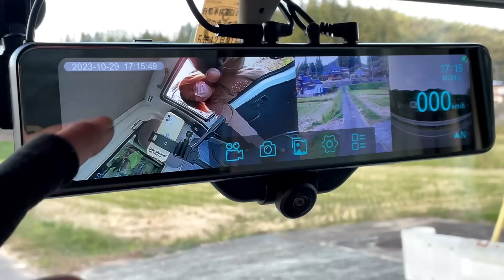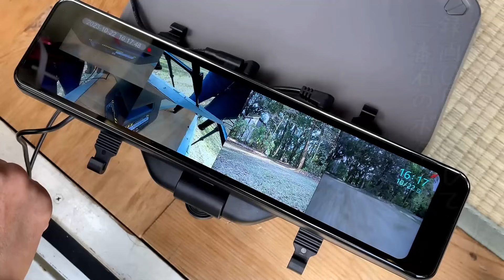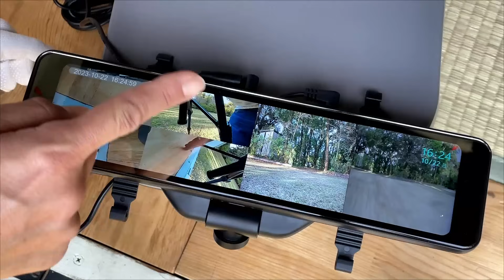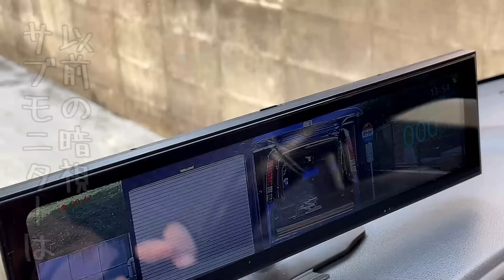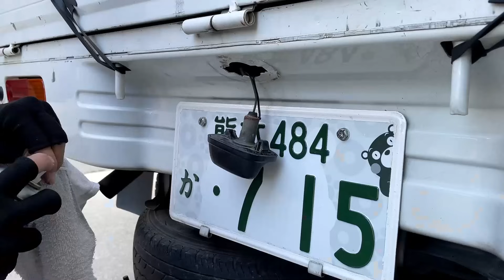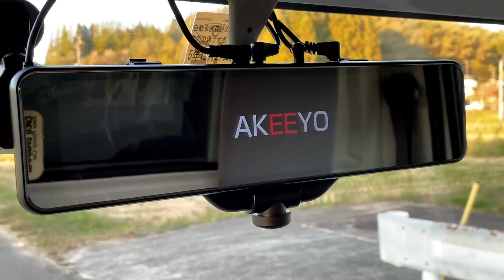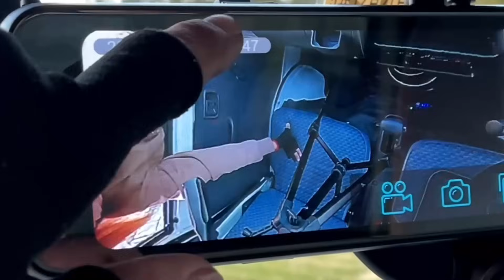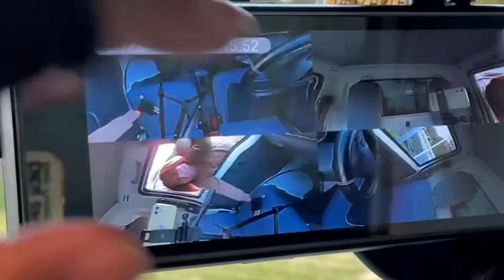【最新ドラレコ】暗視機能が凄い！進化した360度全方位録画｜注意点とは｜AKY-NV-360ナイトビジョン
強烈な暗視機能の搭載で普通のドライブレコーダーと比較できない。
ミラー型の注意点とは？進化した次世代ドラレコを簡単に取り付ける。

■Makuakeにて先行販売中！
先着199名様 28％OFF特別価格＆映り込み防止フィルム（3枚入）進呈！

■Makuake終了後は、公式オンラインストア「AKEEYO」で一般販売予定。

00:00 進化した360°ナイトビジョン・OP
00:56 開封から組み立て
02:01 動作確認・前後カメラ・音声認識機能
04:08 ミラー型の注意点
05:07 軽トラに取り付け・簡単な配線隠し
08:16 ナイトビジョン起動させる
09:17 360°カメラどんな感じ？
10:58 カメラ起動して走ってみる
11:51 ナイトビジョン夕方画像　リア・フロント見え方
13:21 夜間のナイトビジョン・ドラレコとの違い
14:38 SDカード記録映像・360°、リア、フロントカメラ
17:18 AKY-NV-360 360度全方位記録ドラレコ・ED